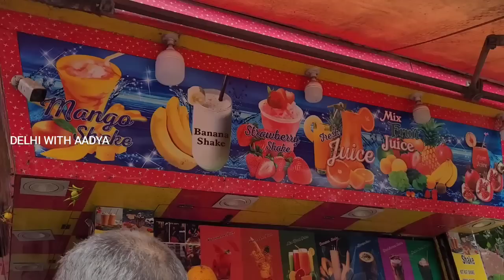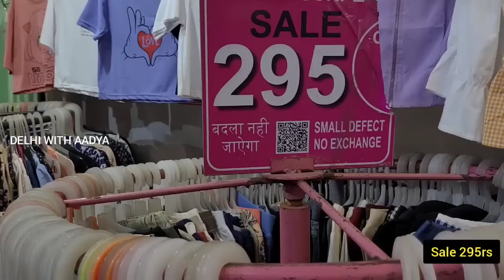विदेशों से भी आते हैं लोग इस मार्केट में|| DelhiAadya || Best Delhi FOOD || Karol Bagh Monday Gaffar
doston is video mein aap dekh rahe Hain karolbagh market. Karol Bagh market mein jyadatar dukane Monday ko band Hoti hai Lekin yahan Monday ke din in one day ke din bahut bada Patri Bazar lagta hai. yahan per aane ke liye Karol Bagh metro station sabse nearest hai. Monday Patri market mein main aapko Ghar ki har chij ka saman mil jaega. yahan per bado bacchon sabhi ke liye ye achi shopping saste daam mein ki ja sakti hai to stop.. Karol Bagh market sardi mein main subah 9:00 baje se lagna shuru ho jata hai.
Nearest metro station-Karol Bagh

Karol bagh Patri video latest
Karol bagh new video
Monday Market Karol bagh

karol bagh
latest desiner dresses
sharara suits
Gown Design
gown frock
delhi tour
delhi vlog
delhi news
delhi live
delhi weather
delhi shopping
delhi market
delhi monuments
delhi aadya
aadya delhi
delhi haat
delhi events
delhi lovers
childhood delhi
delhi location

South Delhi markets
How to reach sarojini
Best shops in sarojini
Best shops in janakpuri

Professional bags
Working women shopping
Household shopping
Kids shopping
Kidswear
West delhi markets
Sarojini Haul video
Western dresses
Cheap price
Branded clothes

Weekly market

Antique jewellery
Boho shopping
Home decor
Crockery market
Men's wear
Designer bags
Latest bags
Trending bags
Insta looks
Instagram trending outfits
Western outfits

Jeans
tops
t shirts
mats
one piece dresses
quirky shopping
delhi market
western wear
partywear gown
branded clothes cheap price
Shoes
Sandals
Footwear
Stylish footwear
Trending footwear
Footwear haul

South Delhi markets
Best shops in lajpat nagar
Professional bags
Working women shopping
Household shopping
Kids shopping
Kidswear
West delhi markets

Western dresses
Cheap price
Branded clothes
lajpat nagar
Weekly market

Antique jewellery
Boho shopping
Home decor
Crockery market
Men's wear
Designer bags
Latest bags
Trending bags
Insta looks
Instagram trending outfits
Western outfits

Jeans
tops
t shirts
mats
one piece dresses
quirky shopping
delhi market
western wear
partywear gown
Shoes
Sandals
Footwear
Stylish footwear
Trending footwear
Footwear haul